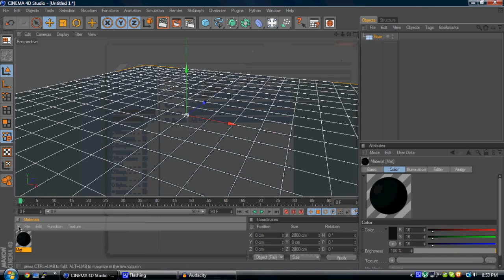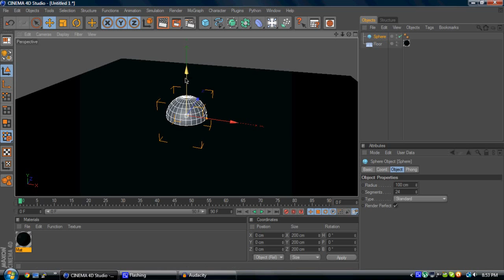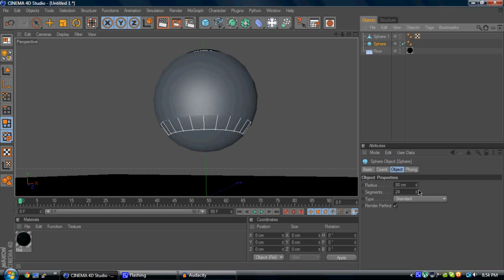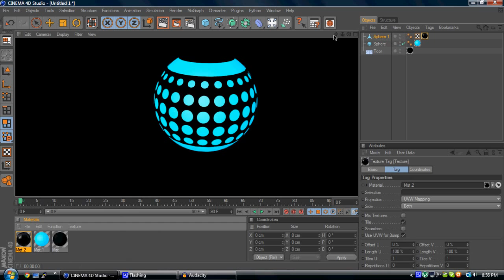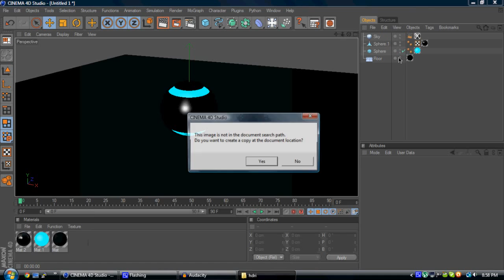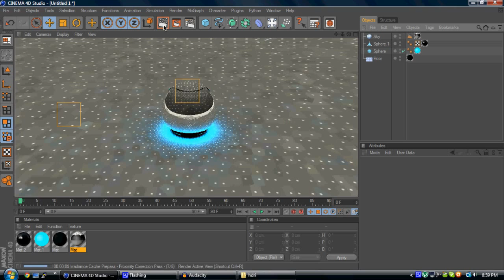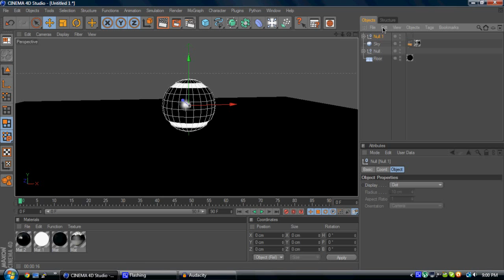Cinema 4D Tutorial - How To Make My Background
Quick tutorial on how to make my old computer BG that I used to have. Enjoy!